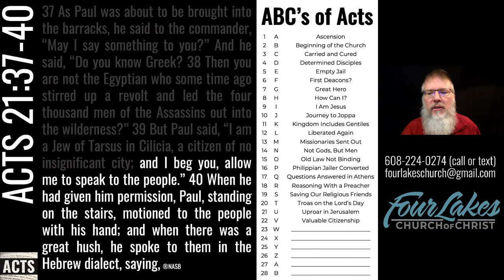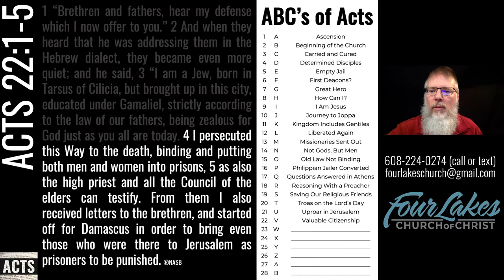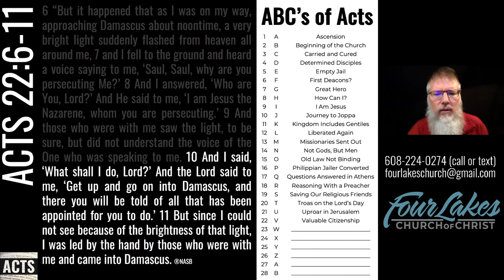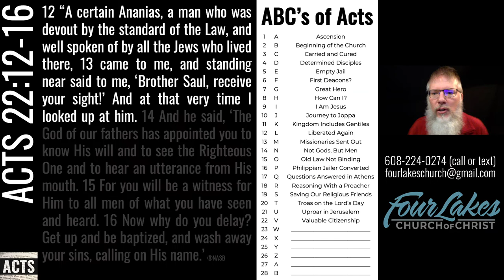Acts 21:37 - 22:16 (2021-11-17)